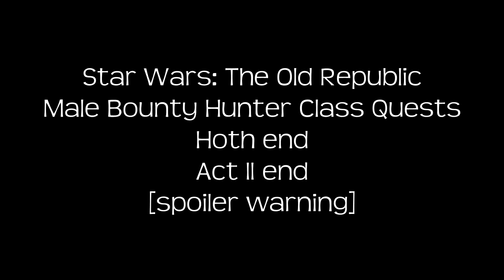Bounty Hunter class quests on Hoth, part 5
Bounty Hunter class quests on Hoth - end, End of Act II.